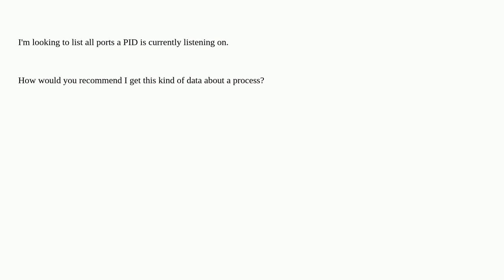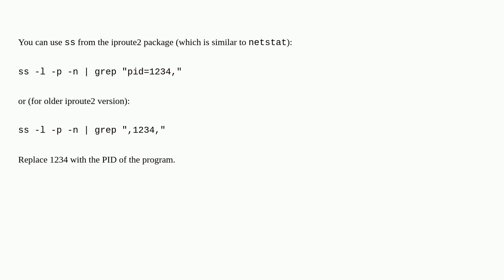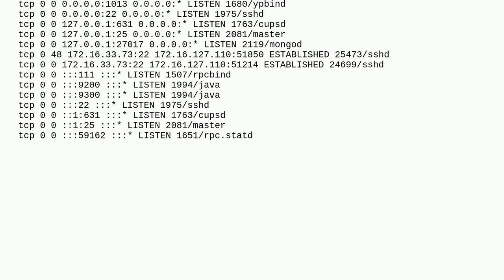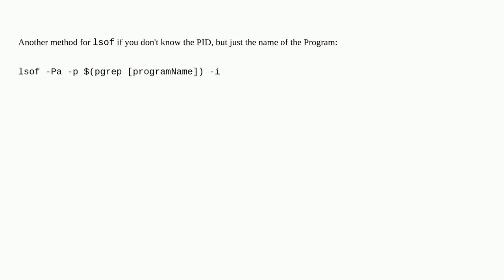Unix: List ports a process PID is listening on (preferably using iproute2 tools)?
List ports a process PID is listening on (preferably using iproute2 tools)?

A special thanks goes out to the awesome community

  port-forwarding ip monitoring iproute